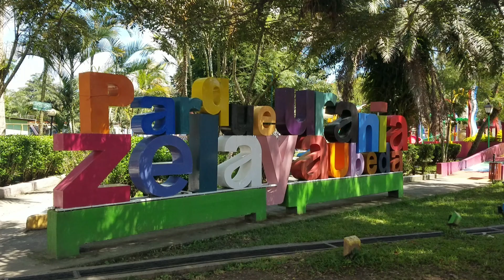SAN RAFAEL DEL NORTE Y EL TEPEYAC, JINOTEGA, NICARAGUA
UNA VISTA A SAN RAFAEL DEL NORTE Y AL TEPEYAC